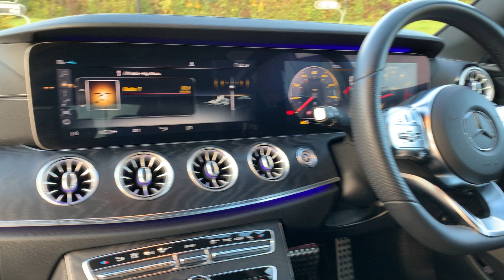Mercedes-Benz E300 AMG Line G-Tronic+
We are delighted to present the latest addition to our prestige coupe range, the Mercedes-Benz E300 AMG Line G-Tronic+ which benefits from a full service history and 20" alloy wheels. To speak to one of our specialist sales advisers about finance, buying or selling a car, booking a test drive or any finance options, please complete the online enquiry form on our website or phone our dealership on 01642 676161 / 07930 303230